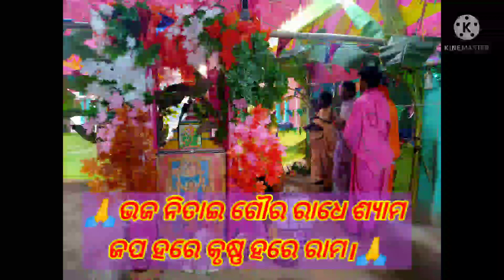ଆମ ଗାଁର ପବିତ୍ର ଅଷ୍ଟପହରୀ.... ହରି-ନାମ ll ୧୩-୦୨-୨୦୨୨ (ରବିବାର) ଠାରୁ ୧୪-୦୨-୨୦୨୨ (ସୋମବାର)...Odia culture